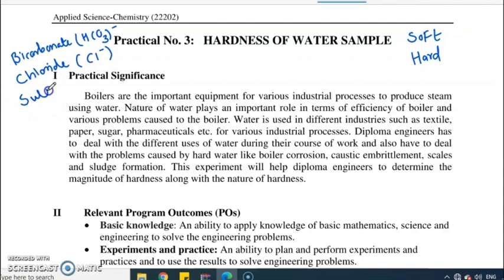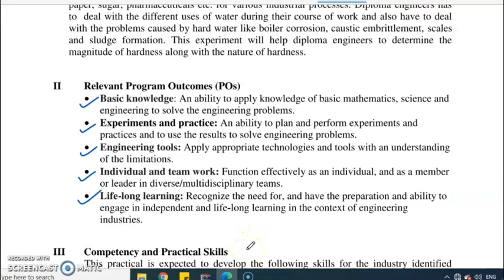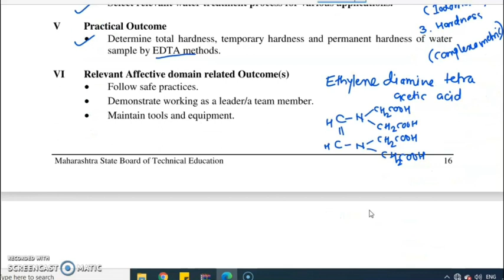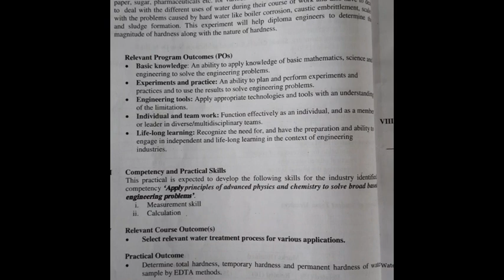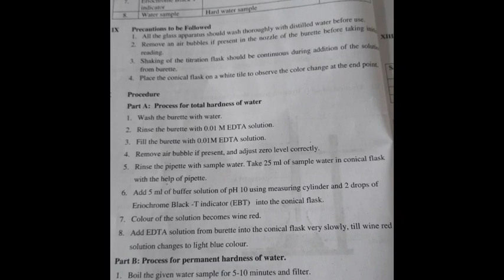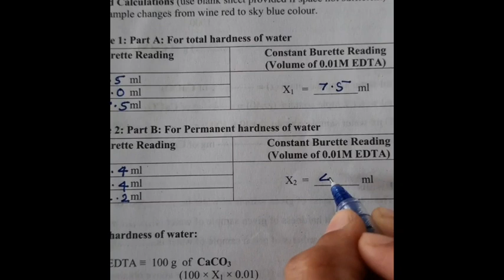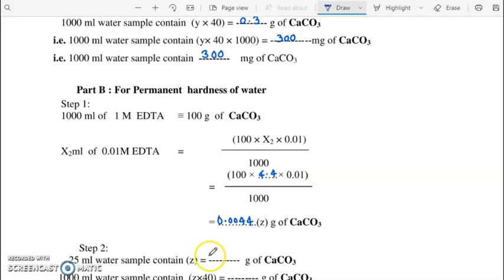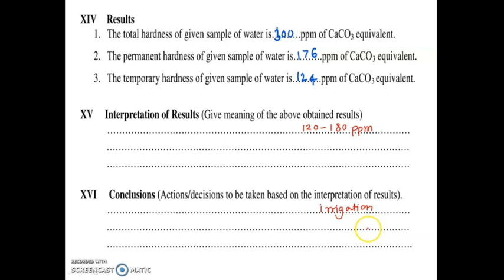Hardness of water sample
For First Year (Sem II) Diploma Engineering Students (CE & ME Group)